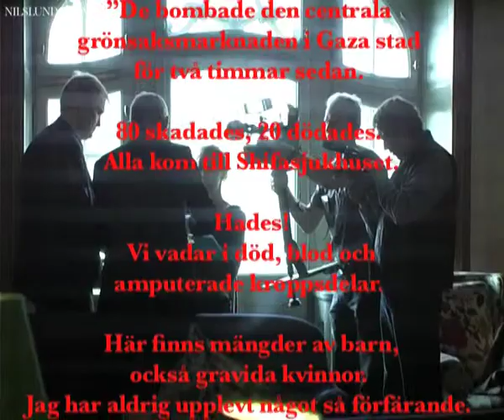GAZA. Mads Gilbert och Erik Fosse "Vi vadar i död, blod och amputerade kroppsdelar"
Intervju med de norska läkarna om vad som bör göras för att Israels ockupation och förtryck av det palestinska folket ska upphöra.
Mads Gilbert och Erik Fosse intervjuas också om de 11 intensiva dagarna i ett belägrat och beskjutet Gaza. Om patienter de behandlat, arbetet på ett sjukhus i krig, om det krävande arbetet på en akutmottagning när bomberna faller och det ständigt råder brist på utrustning och mediciner.

Minns sms-et: "De bombade den centrala grönsaksmarknaden i Gaza stad för två timmar sedan. 80 skadades, 20 dödades. Alla kom till Shifasjukhuset. Hades!
Vi vadar i död, blod och amputerade kroppsdelar. Här finns mängder av barn, också gravida kvinnor. Jag har aldrig upplevt något så förfärande. Nu hör vi stridsvagnar. Berätta vidare, sänd vidare, ropa det vidare. Och GÖR NÅGOT! GÖR MER! Vi lever i historieboken, nu, alla!"